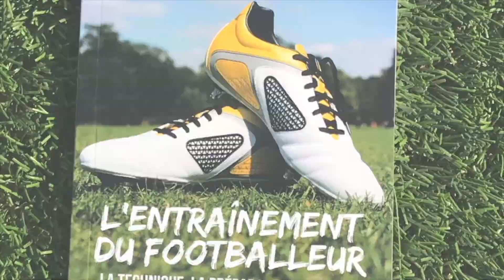Comment être Puissant et Technique au football?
Un entraînement ciblé sur la puissance et la technique